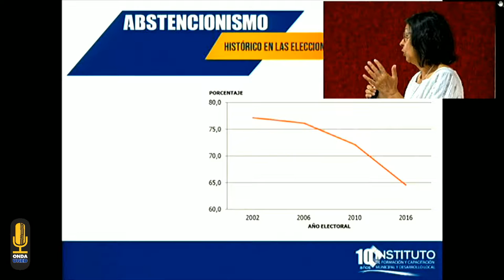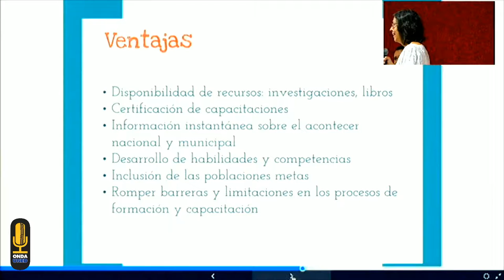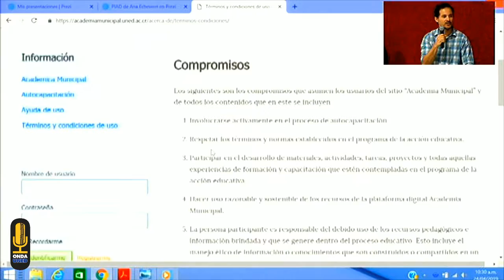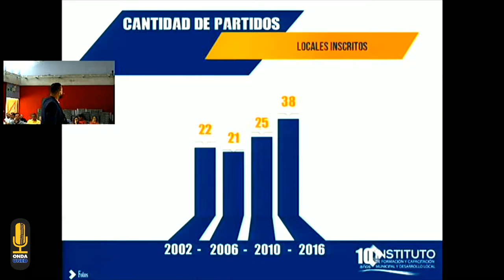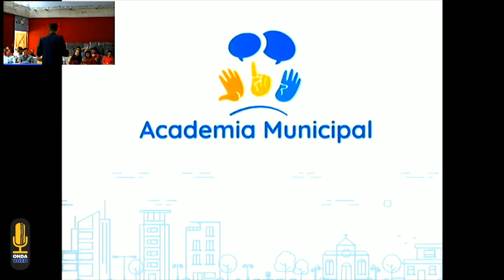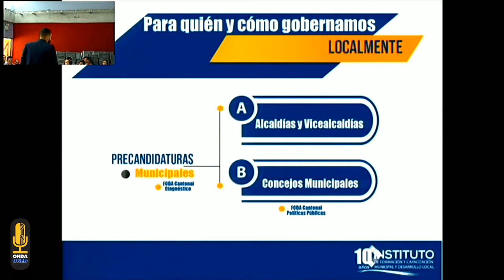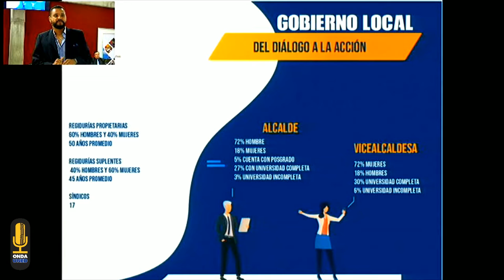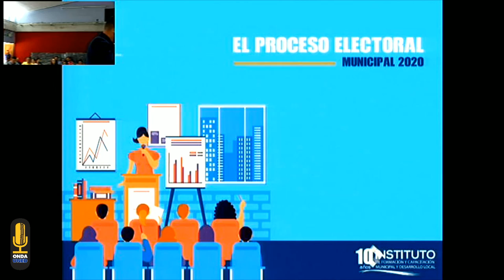IFCMDL Formación de Autoridades Municipales